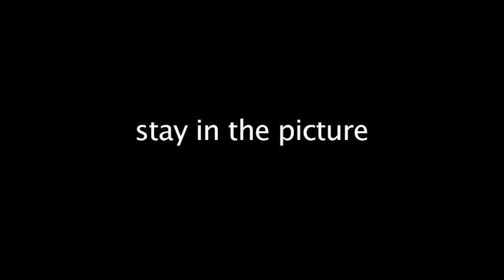Stay In The Picture - Buckle Up PSA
WHS Blue Jay Journal TV Fall 2013